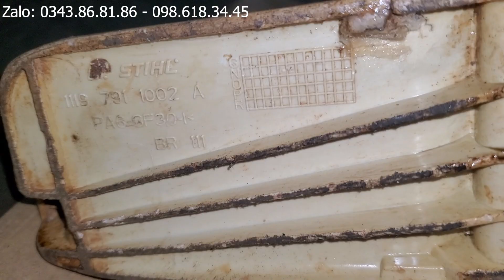13/08/2023 Lô máy cưa SIÊU ĐẸP phù hợp mọi nhu cầu của anh em!!!!!!